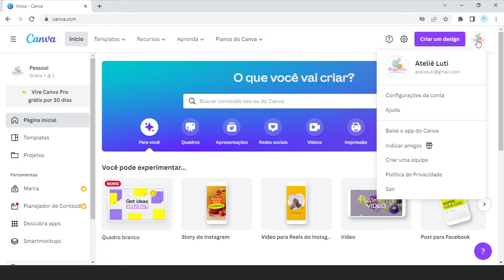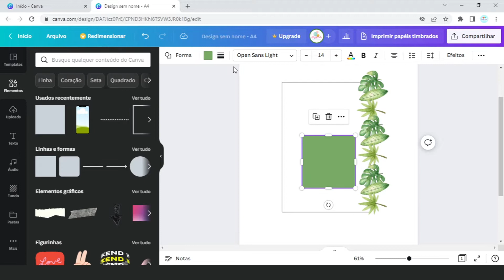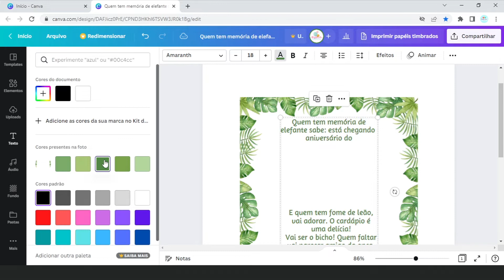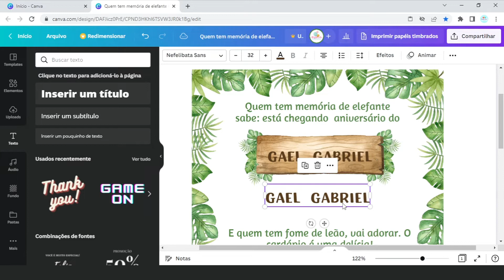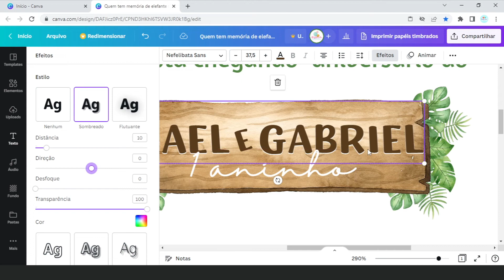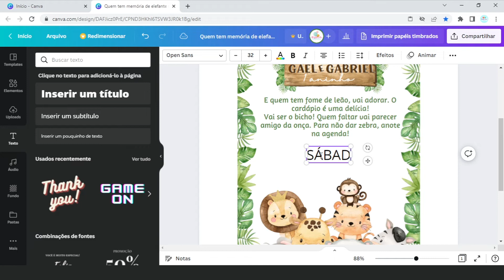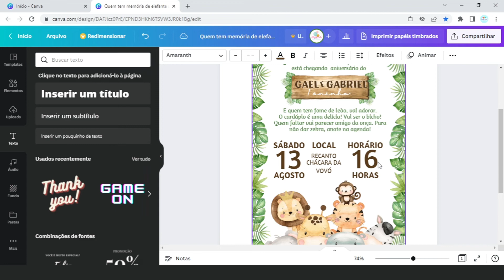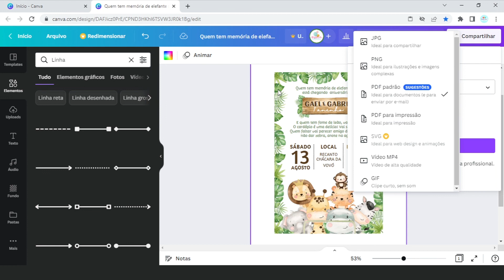[PASSO A PASSO] Como fazer convite no CANVA - Tema SAFARI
Como fazer convite personalizado no CANVA Tema SAFARI | Como Fazer Convite Digital | Como Fazer Convite Virtual